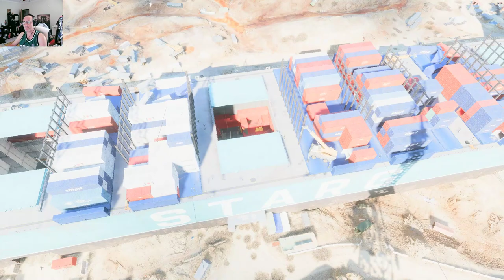Battlefield 2042 2022 09 25 14and13 Stranded